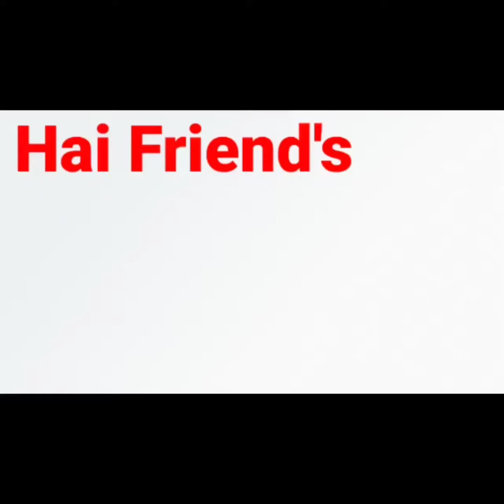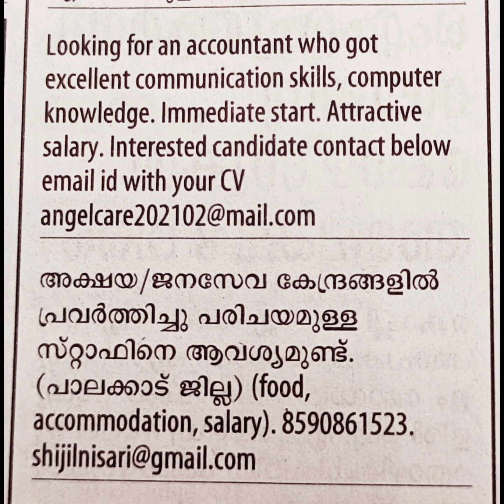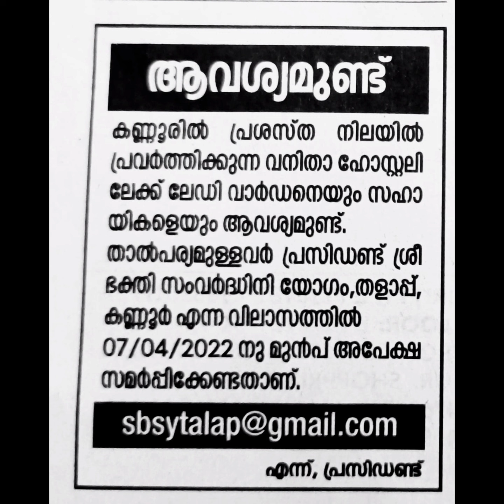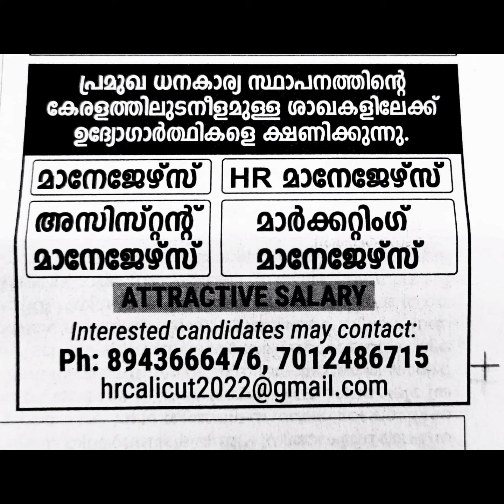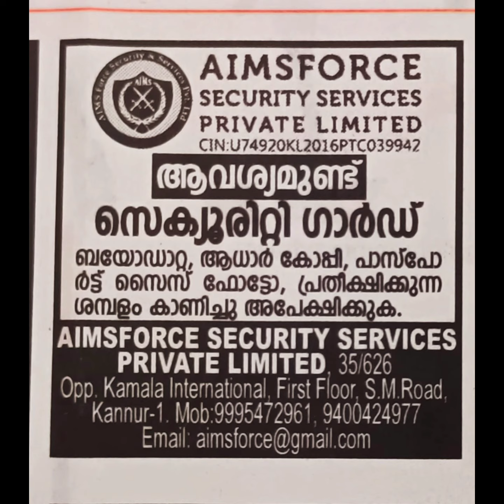പത്രങ്ങളിൽ വന്ന ഒഴിവുകൾ 2022/Job vacancy 2022 malayalam /kannur job 2022/@jobsziyajobnews9094